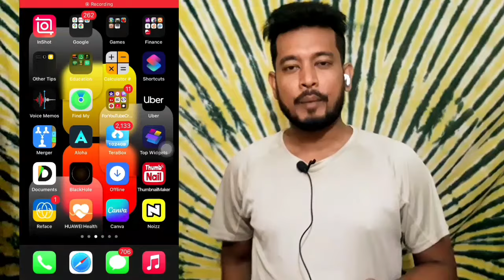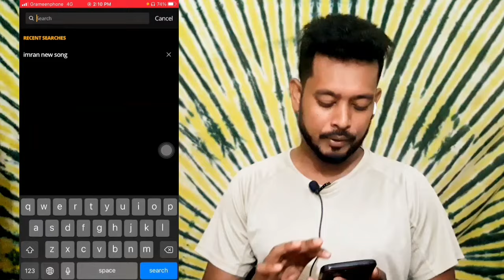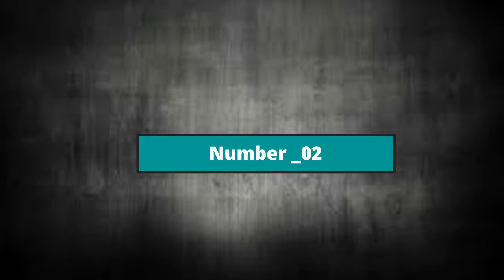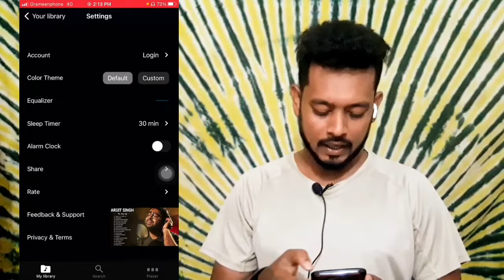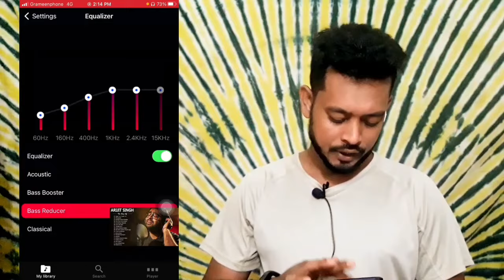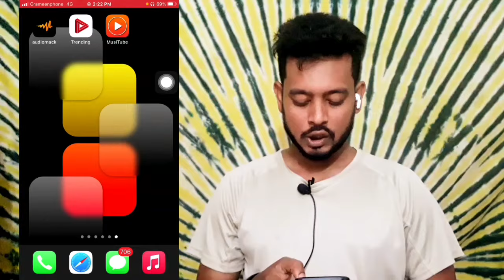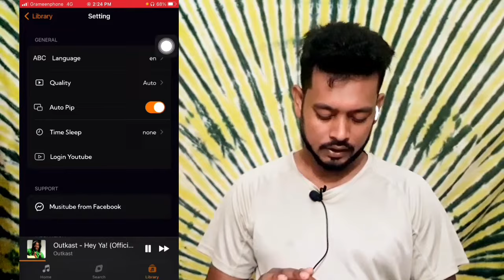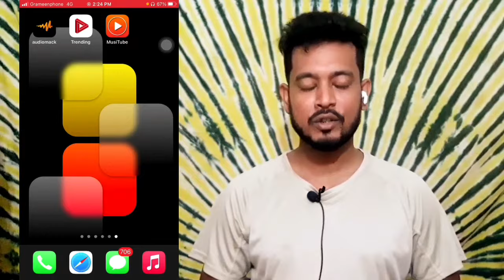আইফোনের জন্য ৩টি বেস্ট অফলাইন মিউজিক প্লেয়ার | 3 Best Offline Music App For iPhone | SN Shohagh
সম্মানিত দর্শক আপনাদের প্রতি রইল আমার মন প্রাণ উজাড় করা ভালোবাসা !
ধন্যবাদ।

🎥 How To Add Bangla Font In Inshot Video Editor | Inshot Bangla Font Download Free | Inshot App

🎥 Facebook চলে না ...🙄 | VPN দিয়ে ফেসবুক চালান | High Speed এ চলবে ফেসবুক | Super VPN | 1.1.1.1 VPN

🎥 মোবাইলে ফেসবুক পেজ খুলে টাকা ইনকাম | facebook page kivabe khulbo 2024 | How To Create Fb Page Bangla

🎥 Facebook এর নাম্বার পরিবর্তন করে জিমেইল আইডি Add করুন | How To Add Email In Facebook | SN Shohagh